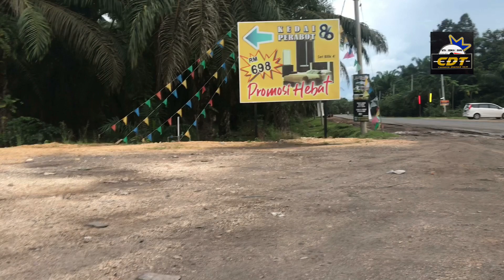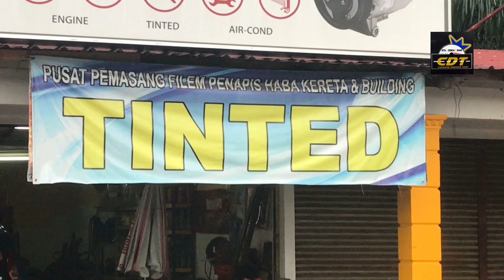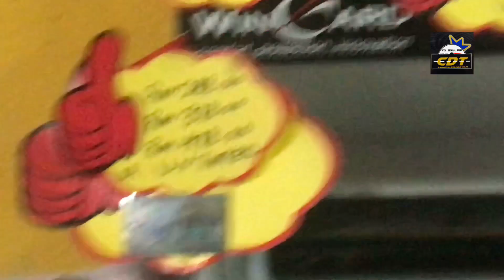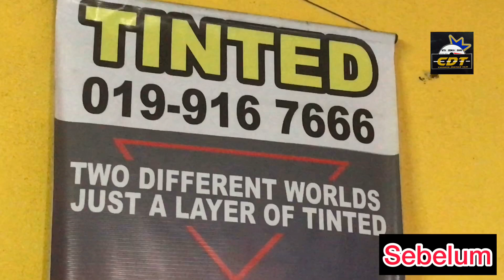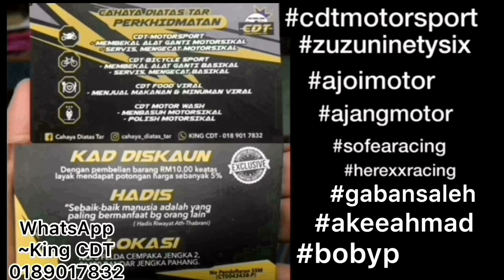KEDAI TINTED CERMIN KERETA BERKUALITI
CDT CAR SPORT